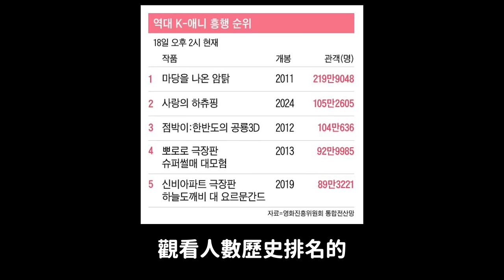竟然在韓國這麼火？掏空韓國父母錢包的超人氣卡通人物｜DenQ